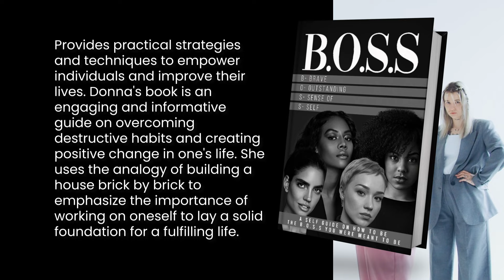B.O.S.S: Brave Outstanding Sense Of Self by Donna D. Brooks | Publisher's Pick | ReadersMagnet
"B.O.S.S." provides practical strategies and techniques to empower individuals and improve their lives. Donna's book is an engaging and informative guide on overcoming destructive habits and creating positive change in one's life. She uses the analogy of building a house brick by brick to emphasize the importance of working on oneself to lay a solid foundation for a fulfilling life.

Learn more about Donna and her works by visiting her